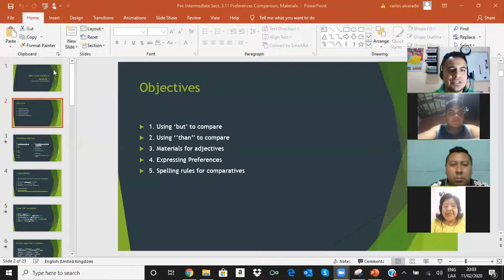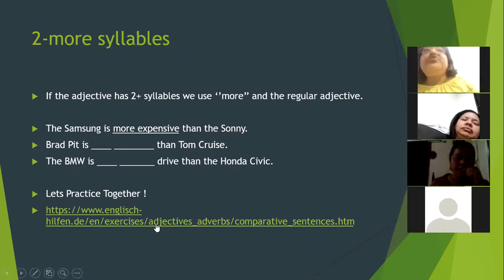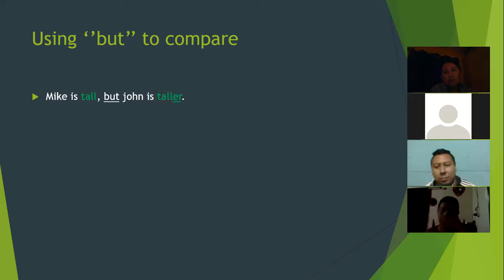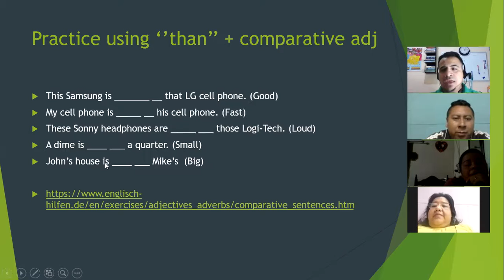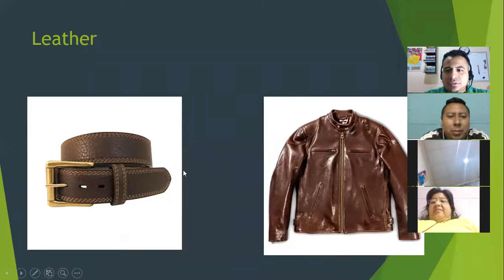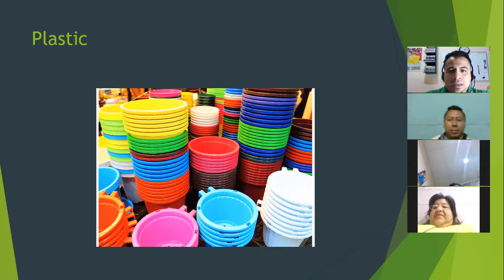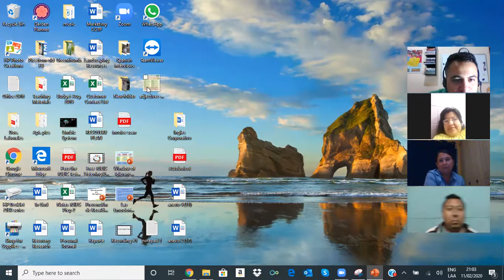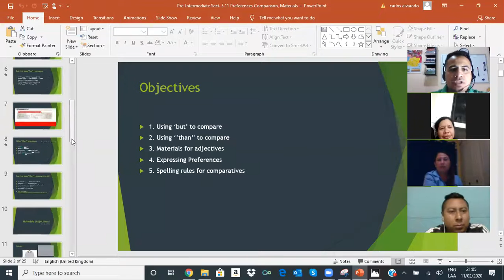Ingles Corporativo- Describing Materials, Comparison Adjectives.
This video will cover section 3.9-3.11